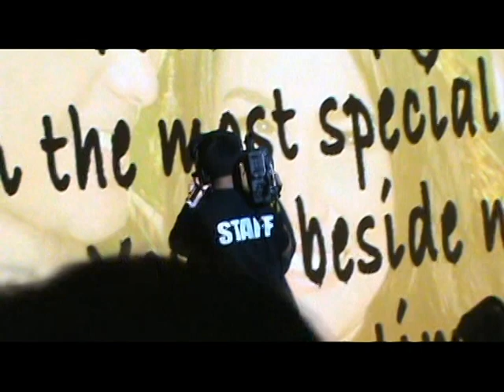One Kapamilya Go - Sir Chief and Maya (G)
The Filipino Channel (TFC) artists Richard Yap (Ser Chief) and Jodi Santamaria (Maya) of the series Be Careful With My Heart joined the One Kapamilya Go celebration at the Prudential Center in New Jersey.